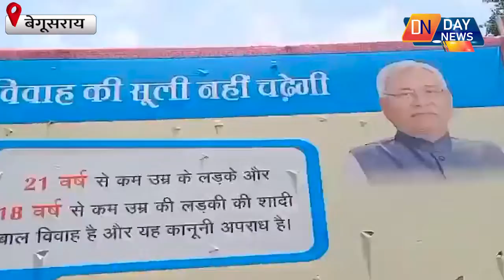बेगूसराय Dm आवास के सामने पत्रकार क्यों हो रहे है नं*गा, देखे वीडियो || Dn Day News